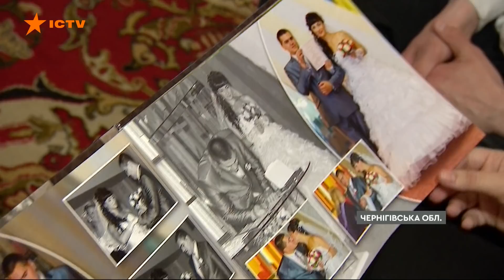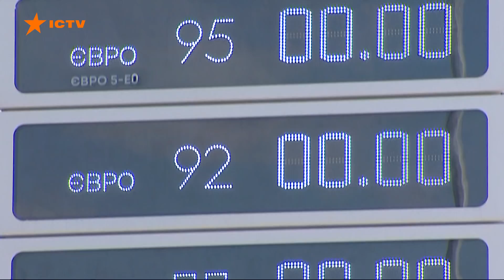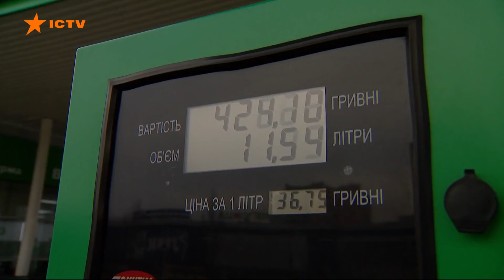🛑Вікна-новини. Випуск від 30.04.2022 (21:30)